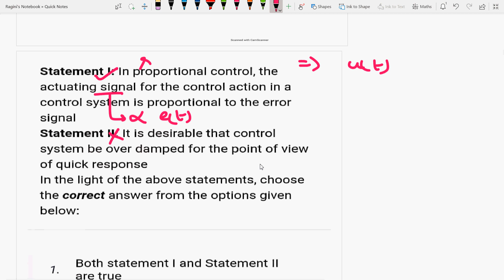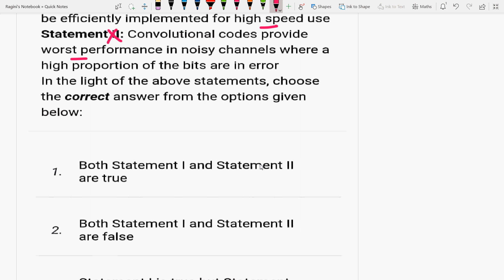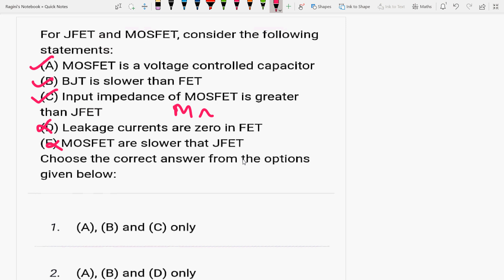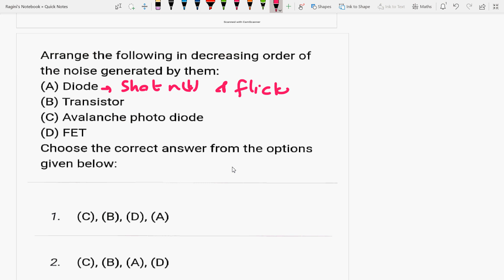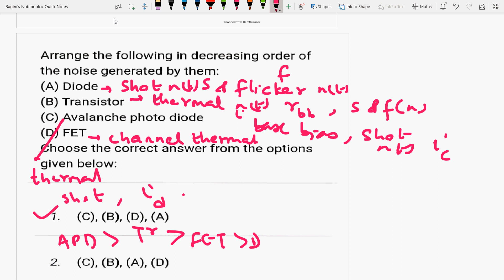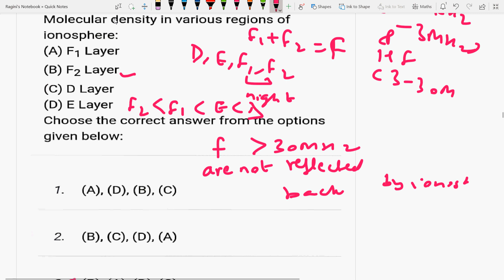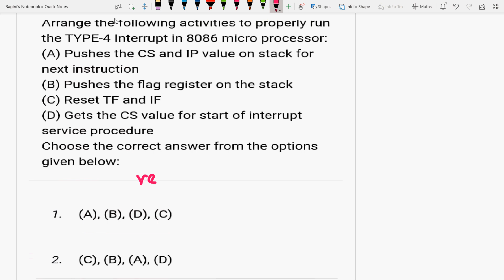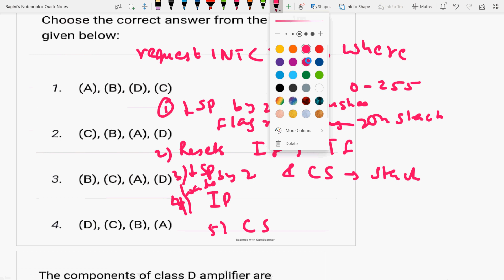IIUGCNETNTAP2IIP2IIsolutionsIIOct2022IIPart4II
UGCNETP2 MCQs are discussed

6 months of research exp. from University of Paderborn, Germany in Monolithic microwave integrated circuits (MMIC) at 94 GHz on topic “Design &  simulation of switching power amplifiers mainly Class E and Class F by controlling their no. of harmonics in cascade with RF oscillators using SiGe HBT in ADS S/W at 94 GHz”, already approved and submitted my proposal to DFG(German Research Foundation), qualified and got A1 certificate in German language from the Goethe institute,Chandigarh.